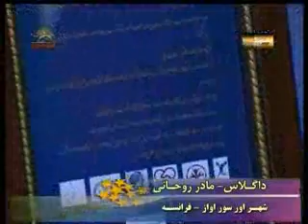kholase marasem over paris